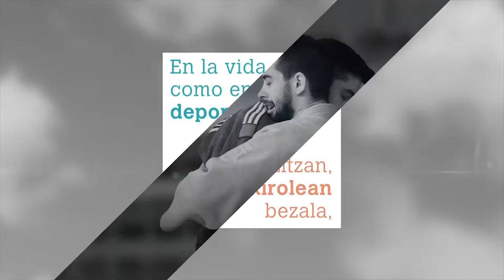Valores del deporte y pelota. Kirolaren baloreak eta pilota. II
Herri Arteko Txapelketa/  Campeonato  interpueblos semifinal: Esteribar  /Doneztebe- Santesteban